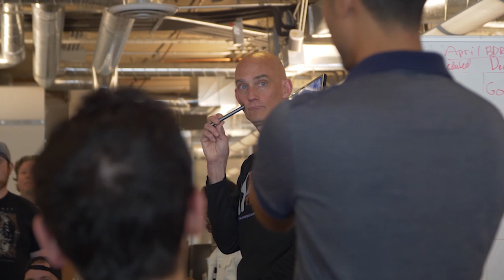TVP32: Best. Year. Ever.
We keep throwing the word "vision" around because next year is 2020 and it's a clever double entendre. But it's really not as simple as a one-word catch-call to describe our plans for another bestyearever. I've got 3 words for you... and I'll tell what they are in this episode. These three words are the ingredients for making a truly successful year ahead, and they tie directly into our vision. Hit play and let's talk about those three magical words and how to get the most out of them.